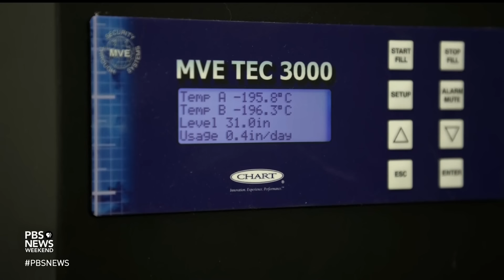Conservationists take drastic measures to save coral reefs from climate change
Coral reef ecosystems support a quarter of all marine life on Earth, but they are slowly dying under the relentless stresses of overfishing, pollution, disease and climate change. As part of our ongoing series “Saving Species,” William Brangham dives into the steps that scientists are taking to try to preserve the corals that remain.